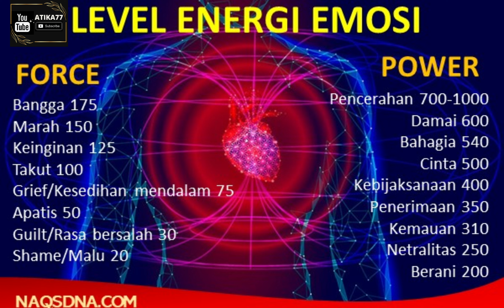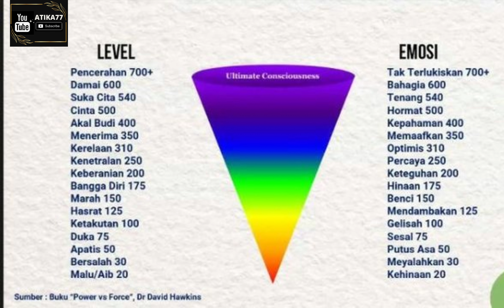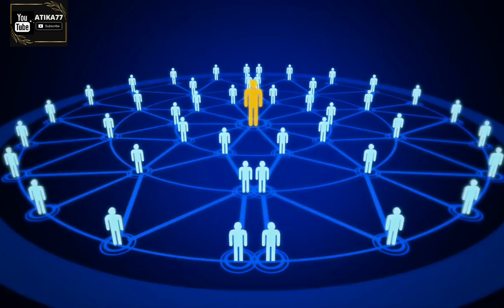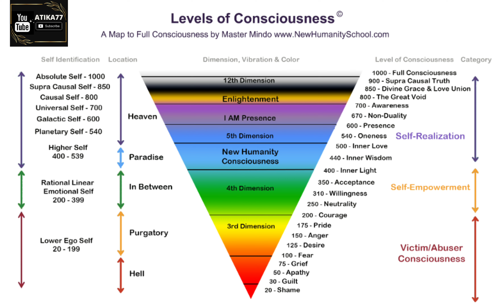Cara Mengetahui Level Kesadaran Manusia | Apakah Kesadaran Itu?|17 Tingkat Kesadaran Manusia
Dalam KBBI kesadaran berarti keadaan mengerti.
Sementara kesadaran diri memiliki arti kesadaran seseorang atas keadaan dirinya sendiri.

Kesadaran yang kita bahas disini mengacu pada keadaan untuk memahami semua aspek yang ada pada diri kita. Baik itu aspek mental, emosional, dan spiritual.

Kesadaran kita sebagai manusia sebenarnya sama dengan cara kita melihat dan memandang realitas.
Karenanya...
persepsi, keyakinan, pola pikir, dan nilai-nilai yang kita pegang saat ini merupakan buah dari kesadaran yang kita jalani.

Hawkins membagi kesadaran manusia menjadi dua bagian yaitu power dan force, power adalah kesadaran yang tinggi dengan berbagai tingkatan yang telah dibuat skalanya dalam ukuran cahaya (lux) sedangkan force adalah kesadaran dalam tingkat yang lebih rendah.

Prof. David R. Hawkins adalah seorang seorang psikiater yang kemudian dikenal luas sebagai periset kesadaran (consciousness researcher) dan pengajar spiritual, bahkan mistikus terkemuka. Ia boleh dikata memiliki latar belakang yang unik.

Dia seorang dokter ahli jiwa, namun kemudian masuk lebih jauh ke dalam urusan kejiwaan dengan menginvestigasi isu-isu mengenai spiritualitas.

Bekerjasama para pakar dunia dari lintas keilmuan (salah-satunya dengan penerima Nobel, ahli kimia Linus Pauling), Hawkins membuat terobosan besar dalam kajian tentang kesadaran dan spiritualitas yang dilakukan secara ilmiah, bisa diukur (kuantitatif), serta bersifat non-dogmatis.

Kajian-kajian tentang kesadaran dan spiritualitas bergulat lebih banyak pada hal-hal yang abstrak, tak terukur atau kualitatif. Hawkins mengungkapkan, kesadaran yang meningkat atau lebih tinggi (higher consciousness) memancarkan (meradiasikan) manfaat dan efek penyembuhan, yang bisa diverifikasi melalui respon otot manusia (kinesiologi).
Salam,
Atika77
Spiritual Life Coach-Aura Healer-Teacher Energy Healing